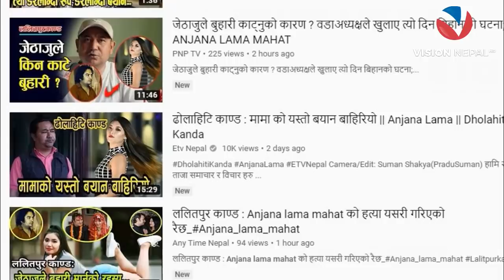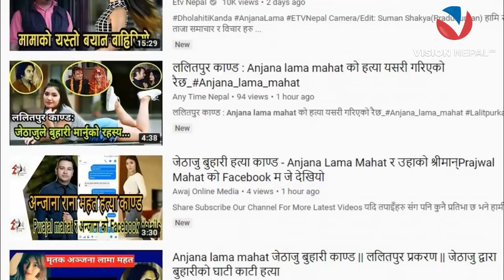खुकुरीको धारले यसरी लुट्यो अञ्जनाको सपना || Anjana Lama Mahat Murder Case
This company is sister organization of New IT Venture Corp. (Japan)